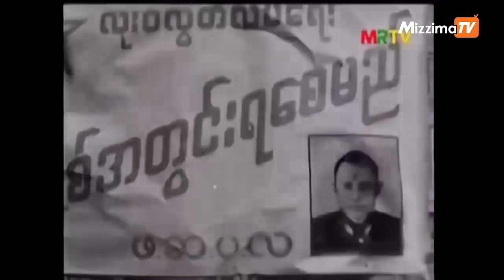ငြိမ်းချမ်းရေးခရီး အနီးအဝေး(ဆောင်းပါး)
ခေတ်အဆက်ဆက် အစိုးရတွေလက်ထက်တွေမှာ အမျိုးသားစည်းလုံးညီညွတ်မှုရဖို့အတွက် ပြည်တွင်းငြိမ်း ချမ်းရေးကို ပုံသဏ္ဍာန်မျိုးစုံနဲ့ ကြိုးပမ်းခဲ့ကြတာကို တွေ့မြင်ကြရမှာဖြစ်ပါတယ် ။ ဒါပေမဲ့ အောင်မြင်မှု မရခဲ့ကြပါ ဘူး ။ အကြောင်းရင်းက တိုင်းရင်းသားတွေရဲ့ “တန်းတူရေးနှင့် ကိုယ်ပိုင်ပြဋ္ဌာန်းခွင့်” အပေါ် အသိအမှတ်ပြုမှု မရှိခဲ့လို့ ဖြစ်ပါတယ် ။ ဒီလိုနဲ့ ပြည်တွင်းပဋိပက္ခနှစ်ပေါင်း ၇၀ ကျော်ကာလမှာ တိုင်းရင်းသားလက်နက်အဖွဲ့ တွေလည်း အများအပြား ပေါ်ပေါက်လာခဲ့ပါတော့တယ် ။
ပြီးခဲ့တဲ့ အစိုးရသက်တမ်း နှစ်ဆက်မှာ အမျိုးသားစည်းလုံးညီညွတ်မှု ပြန်လည် ရရှိဖို့အတွက် ငြိမ်းချမ်းဆွေးနွေး ပွဲတွေလုပ်ခဲ့ကြပါတယ် ။ ၂၀၁၁ ခုနှစ် သြဂုတ်လထဲမှာ စတင်ခဲ့တဲ့ ငြိမ်းချမ်းရေးလုပ်ငန်းစဉ်ဟာ ဆယ်နှစ်ကာလ ပြည့်တဲ့အချိန်မှာ NCA စာချုပ်ဝင် တိုင်းရင်းသားလက်နက်ကိုင်အဖွဲ့ ၁၀ ဖွဲ့အထိ ရှိလာပါတယ် ။ စာချုပ်ဝင် လက်နက်ကိုင် အဖွဲ့တွေနဲ့ တိုက်ပွဲတွေလျှော့ချနိုင်ခဲ့ပြီး ပြည်ထောင်စု ငြိမ်းချမ်းရေးညီလာခံတွေကို လေးကြိမ် အထိ ကျင်းပနိုင်ခဲ့ပါတယ် ။ ပထမညီလာခံကနေ စတုတ္ထညီလာခံကာလအထိ ပြည်ထောင်စုသဘောတူညီ ချက်စာချုပ်အနေနဲ့ အစိတ်အပိုင်း ၃ ခုအထိ လက်မှတ်ထိုးနိုင်ခဲ့ပြီး စုစုပေါင်း သဘောတူညီချက် ၇၁ ချက်ရ တဲ့အထိ ငြိမ်းချမ်းရေးခရီး တဖြည်းဖြည်းရွေ့ခဲ့ပါတယ် ။ ဒါပေမဲ့ ၂၀၂၁ ဖေဖော်ဝါရီ ၁ ရက်နေ့မှာတော့ ဆယ်စု နှစ် တစ်ခုကြာ ခက်ခက်ခဲခဲ တည်ဆောက်ထားရတဲ့ ငြိမ်းချမ်းရေးလုပ်ငန်းစဉ်တွေဟာ စစ်ကောင်စီရဲ့ အာဏာ သိမ်းမှုနဲ့အတူ လွင့်ပါးပျောက်ကွယ်ခဲ့ရပါတော့တယ် ။